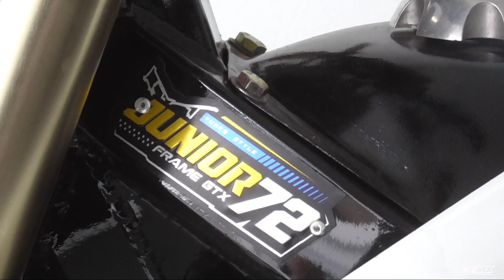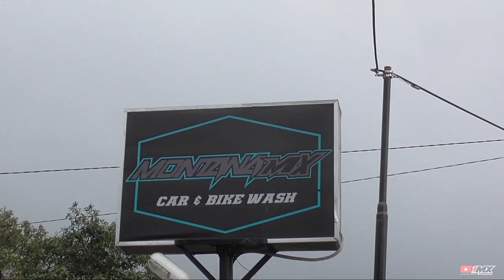Motor 1set terbaru team montana mx!!! Biaya nya bikin panik!!!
Montana mx kota bandung!!